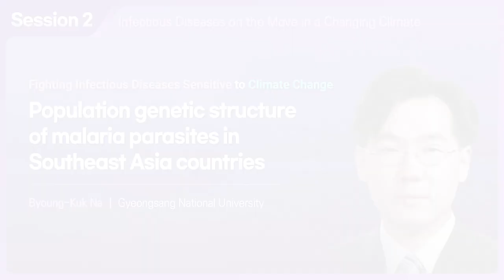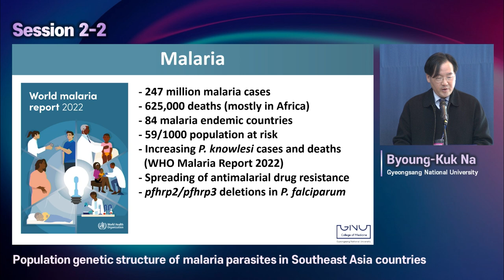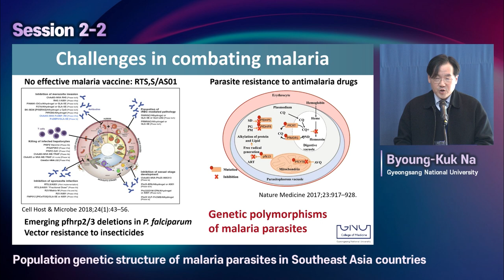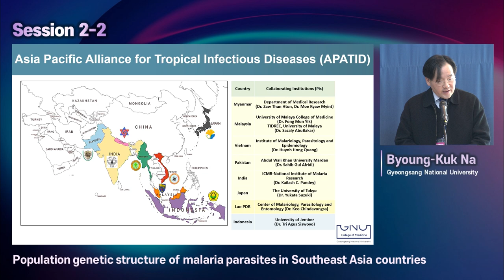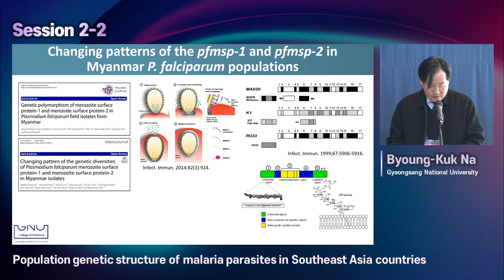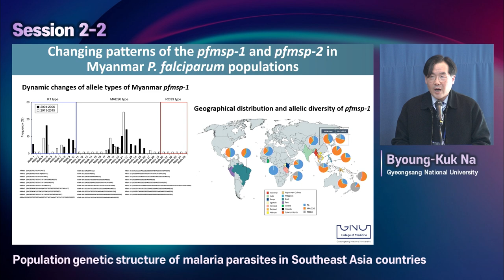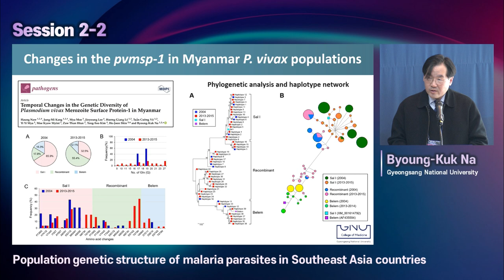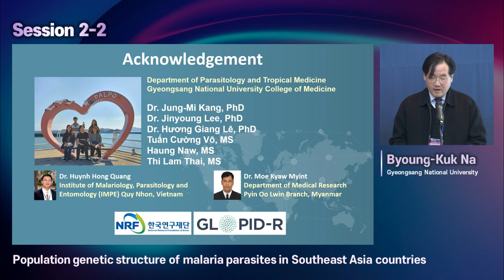[2023 IPK Symposium] Session2. Byoung Kuk NA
[2023 IPK Symposium] Session2. Infectious Diseases on the Move in a Changing Climate